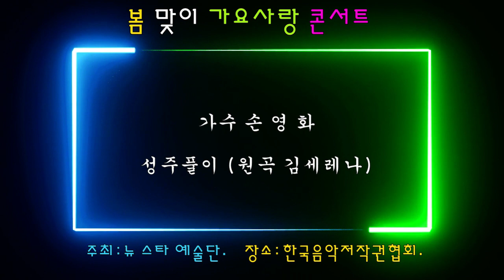가수 손영화 성주풀이 원곡 김세레나